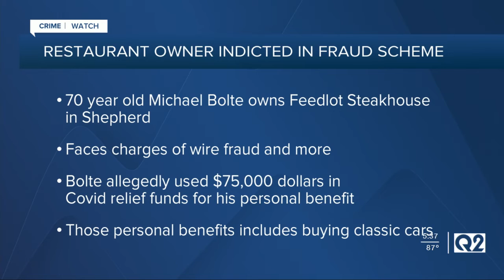Shepherd restaurant owner indicted in COVID relief fraud scheme